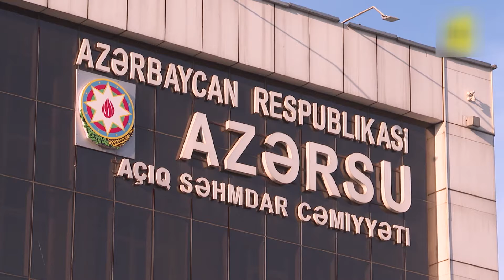XÜLASƏ - 25.04.2022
İlham Əliyev Emmanuel Makronu təbrik edib.

ABŞ-ın Ermənistandakı səfiri  Bakıya  gələcək.

10 gündə 14 nəfər saxlanılıb.

Azərbaycanda hepatit təhlükəsi.

4 gün qaz olmayacaq.
Paytaxtda dələduz peyda olub.
Ərdoğan Quttereşlə görüşdü.
Evə təyyarə düşdü.
Rusiyanın itkiləri.
Azovstal bunkerindən görüntülər
PUTİN:"Rusiyanı məhv etmək Qərbin birinci vəzifədir."
Putinin sevgilisinə sanksiya şoku.
Nəhəng dayanacaq.
Tramp Putini hədələdi.
 Parisdə şişirdilmiş sənət əsərləri sərgisi.
 Robert Morse dünyasını dəyişib.
Məscidin damı uçdu
Yağışlar gəlir.